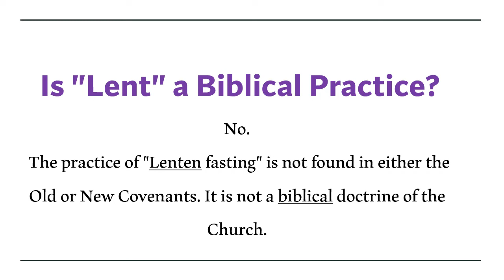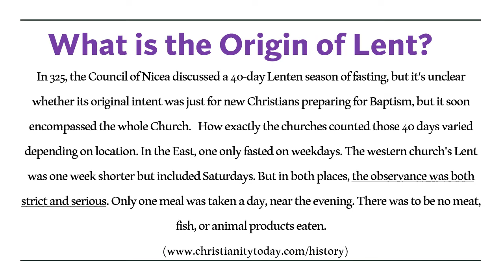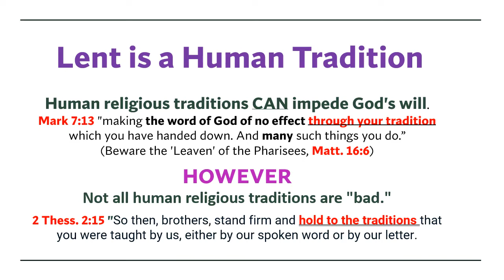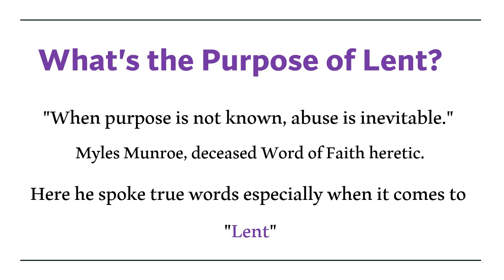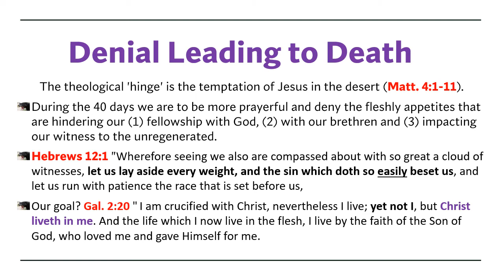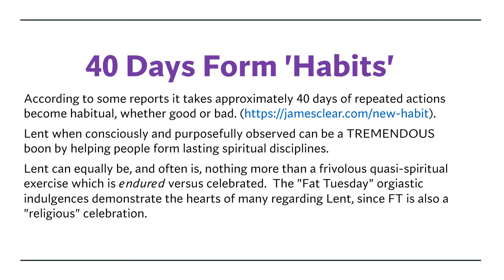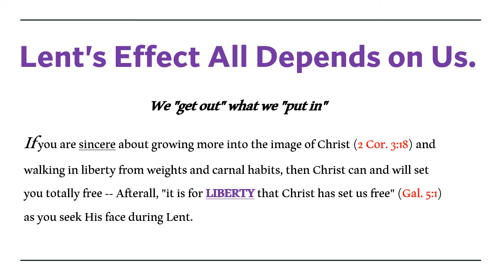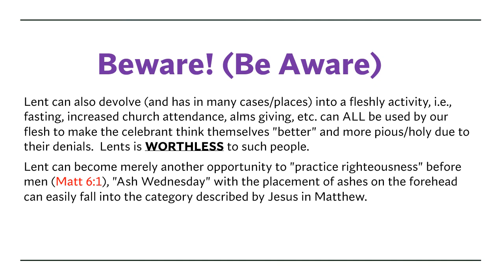Lenten Lunacy or Divine Denial?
Lent is almost upon us and this year I hope those who celebrate it will do so with a fervency and focus hitherto unknown to us all.